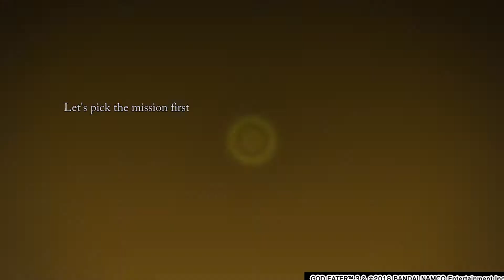MELAMMU MARDUK boss fight Hardest lvl (GE3 action game)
Hi, guys. I am sharing gameplay boss fight that is interesting to watch. (Also with my reaction subtitle in video)

This boss is highest level, one hit and my full health might loss